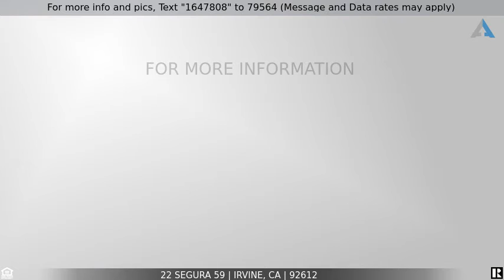Priced at $768,000 - 22 Segura 59, Irvine, CA 92612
Light and bright with an excellent location - seize this rare opportunity to own the largest floorplan within the Villas at Rancho San Joaquin community. You will feel completely at home in the spacious and open floorplan.  Abundant windows enhance the natural light and illuminate the vaulted ceiling living room with fireplace. This tasteful 2 or (3) bedroom, 2½ bath home features NO ONE ABOVE OR BELOW!  Entertain stylishly under soaring ceilings or cozy up to the fireplace for a quiet evening. Private interior tiled atrium is an ideal place to relax, dine or entertain and accessible through large sliding doors off both the living room & kitchen. Recently painted with NEW FLOORING IN THE ENTRYWAY and NEW CARPET throughout. Inside laundry room, as well as DOWNSTAIRS OFFICE/DEN that could easily be converted to a 3rd Bedroom, which opens to an additional private landscaped patio.  TWO UPSTAIRS BEDROOMS including a SPACIOUS MASTER SUITE, with its own ensuite bathroom includes dual closets. Second large bedroom features its ensuite bathroom and is light and bright.   NEWER AIR CONDITIONER AND FURNACE.  2-Car Garage with room for storage is just a few steps away.  Community has Pool, Spa, Sidewalks, greenbelts & lighting. Centrally located and easy walking to TOP NATIONALLY RANKED SCHOOLS: UCI & University High School, Racquet Club of Irvine, and RSJ Golf Course. Just minutes from the beach, Irvine Spectrum, Fashion Island and UCI.  No Mello Roos!